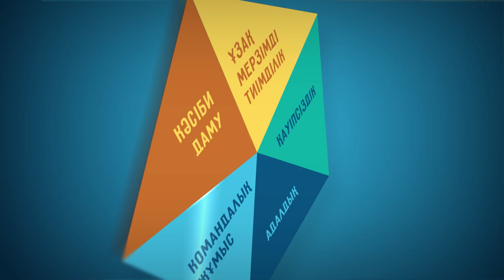KAZ Minerals басшылары Топтың корпоративтік құндылықтары туралы сөз қозғайды: командалық жұмыс